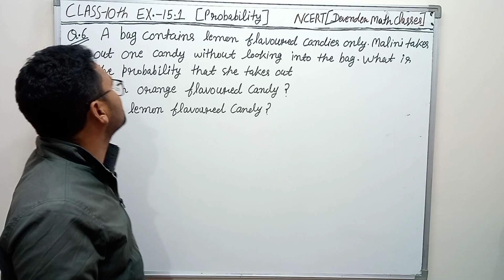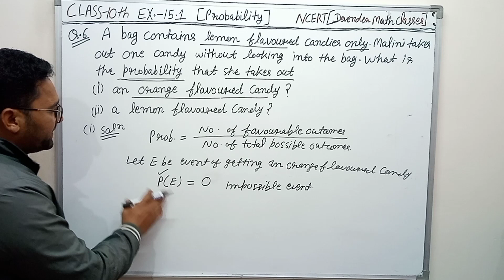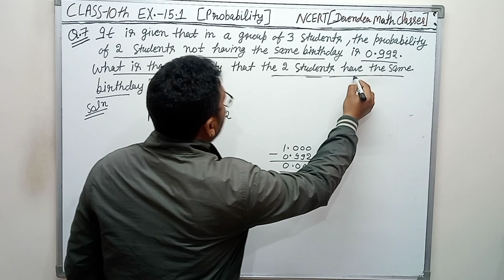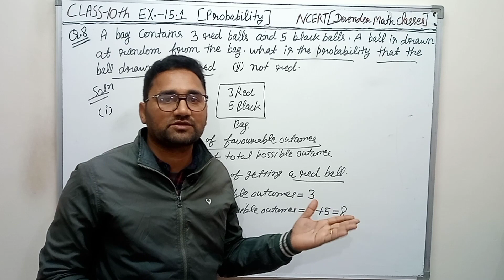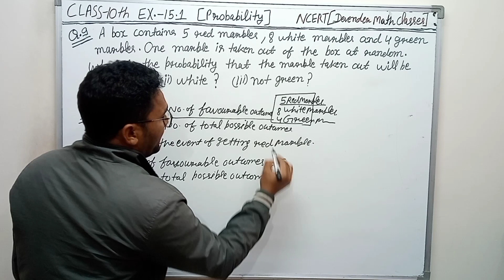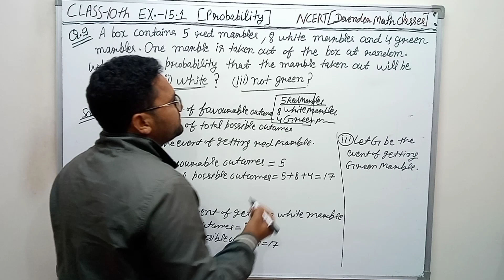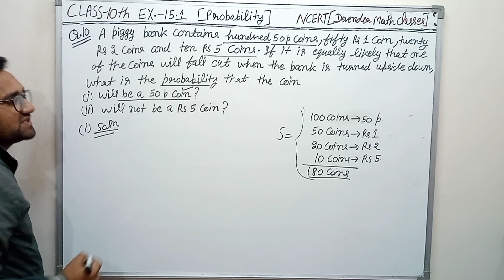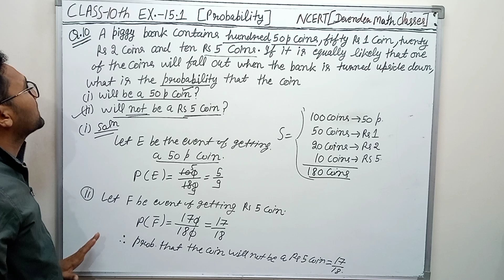Class 10 Maths| Chapter 15 | Probability | EX 15.1 Q 6,7,8,9,10 | NCERT| CBSE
Video Highlights
class 10 chapter 15 maths exercise 15.1 question 6 to10
class 10 maths chapter 15 exercise 15.1 question 6 to10
question 6 to 10 exercise 15.1 class 10 maths
class 10th exercise 15.1 question number 6 to 10
question 6 to 10 math exercise 15.1
math question 6 to 10 exercise 15.1 class 10